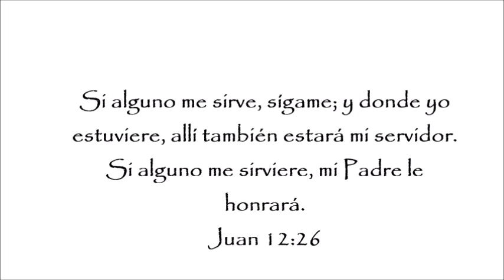GUARDIANES DE LA GALAXIA BABY GROOT EN FIELTRO